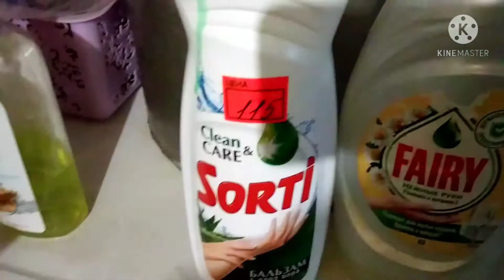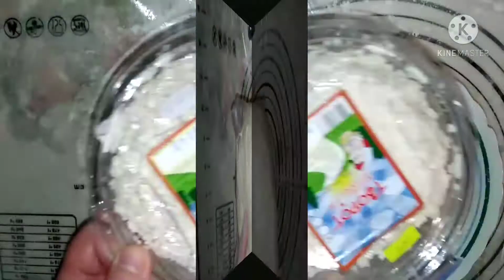Вареники с творогом.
Всем привет! Сегодня делаю вареники с творогом. Получились очень вкусные.